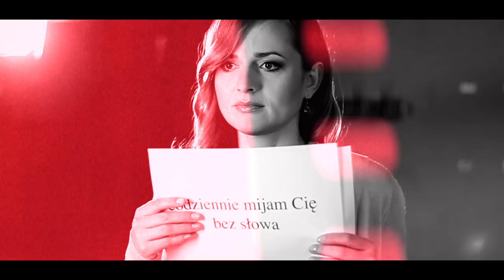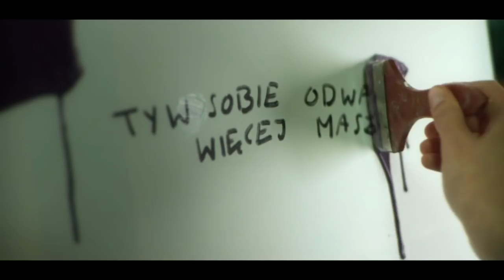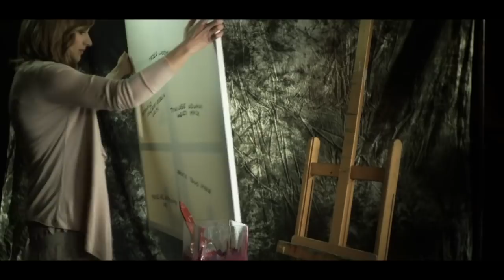MAGDA WÓJCIK feat. MARCIN ROZYNEK - NIE WYMIŃMY SIĘ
teledysk do pierwszego singla z autorskiego albumu Magdy Wójcik ""Utkane z wyobrażeń". reż / zdjęcia. Jacek Kościuszko. współpraca: Paweł Borkowski.produkcja: FILM IMAGE,  2010 QL Music